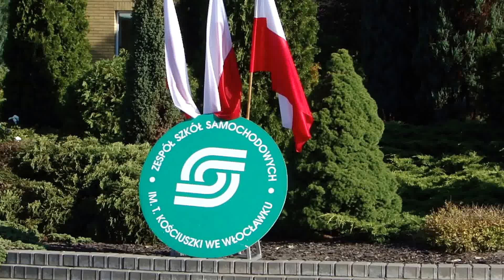Poczet sztandarowy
Miejska inauguracja roku szkolnego 2016/2017 w ZSS